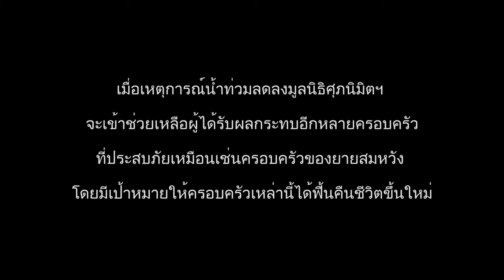เรื่องเล่าจากผู้ประสบภัยน้ำท่วม l มูลนิธิศุภนิมิตแห่งประเทศไทย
809 ซอยศุภนิมิต ถนนประชาอุทิศ แขวงสามเสนนอก เขตห้วยขวาง กรุงเทพฯ 10310